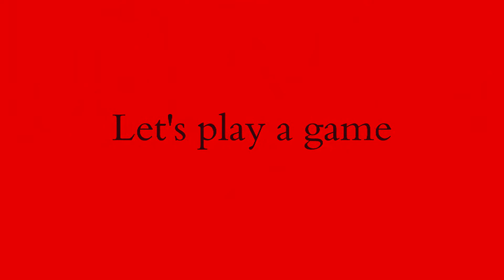My first pinball machine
Our first pinball machine. we built it from scratch with some simple tools.